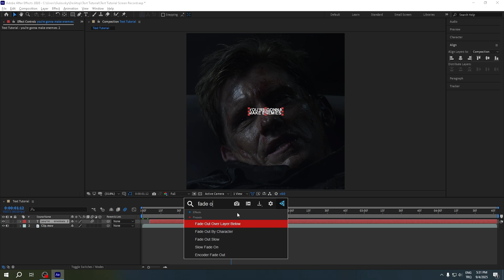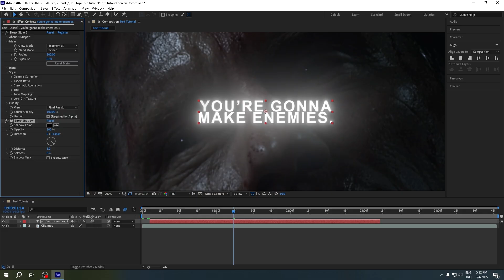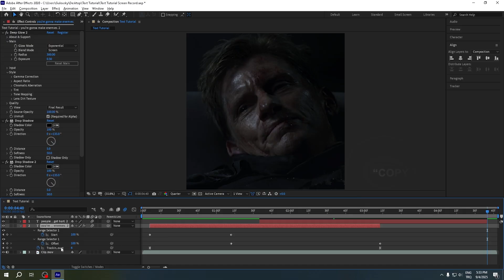HOW TO: Make Woodl Style Text | After Effects Tutorial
After Effects Tutorial, How To Make Woodl Style Text in After Effects, How To Make Woodl Style Text